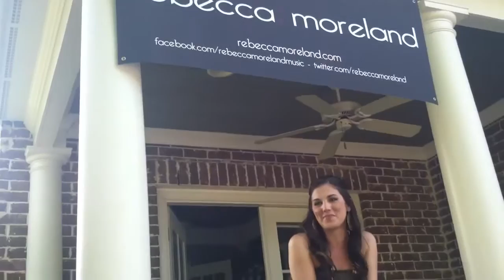Westhaven Porchfest Franklin TN June 2013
Meet the Coordinator of the Westhaven Porchfest in Franklin TN as well as Jennifer Ives, Mixed Media Artist and Rebecca Moreland singer / songwriter. We enjoyed our day at the Westhaven Porchfest in Franklin TN.

Enjoy the many front porch ideas we have at our website Front-Porch-Ideas-and-More.com and also join us on Facebook